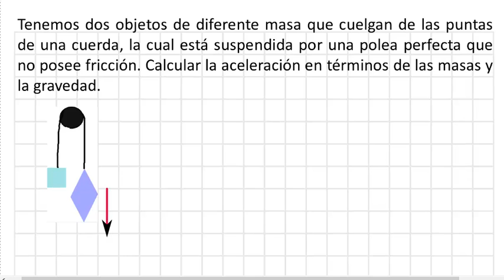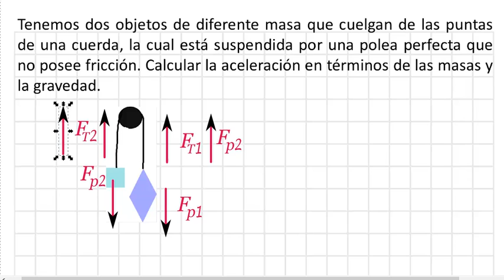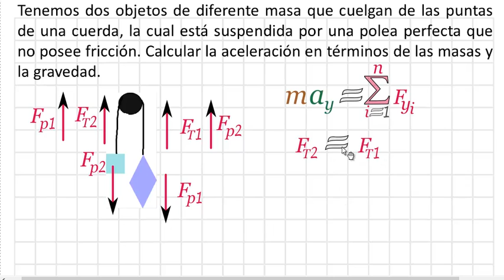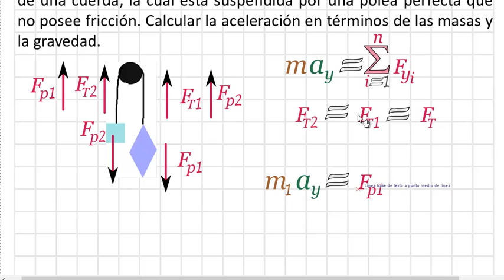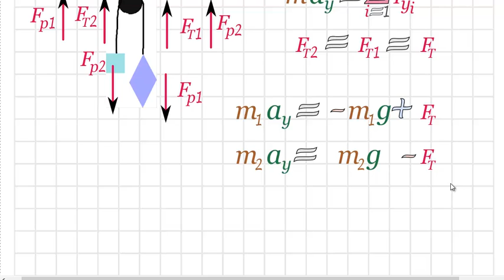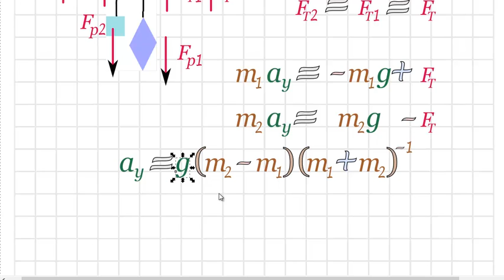Leyes de Newton, polea simple